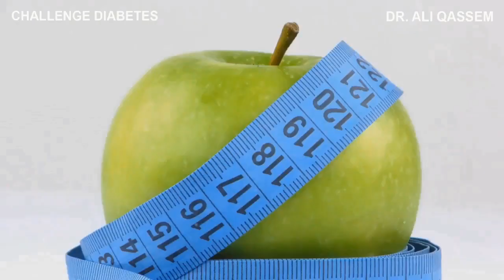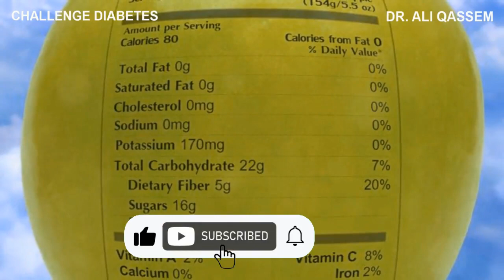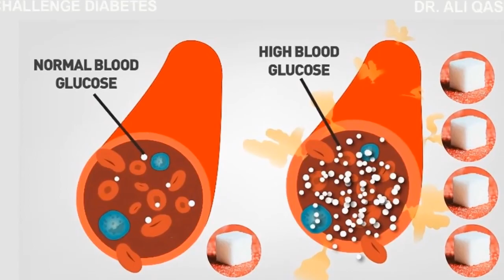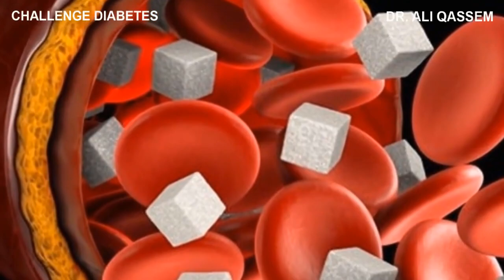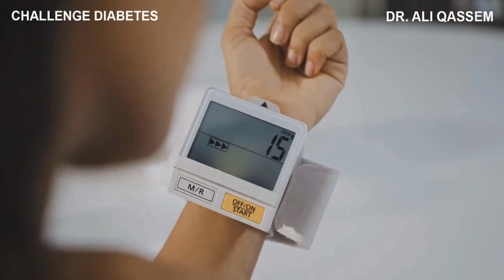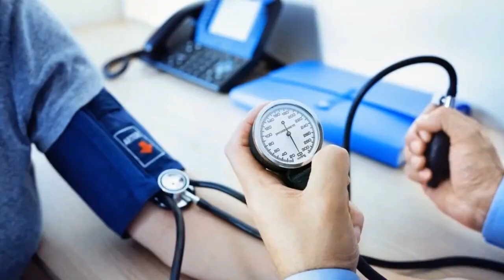Green Apples Health Benefits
*The Power of Green Apples | Green Apples and Diabetes | Green Apples and Obesity | Green Apples and High Blood Pressure*
*In this insightful video, we delve into the numerous health benefits of green apples and how they can be a powerful ally in combating diabetes, obesity, and high blood pressure. We discuss the nutritional value of green apples, including their high fiber and antioxidant content, and how they can contribute to overall well-being*
Join us as we uncover the science behind how green apples can help regulate blood sugar levels, aid in weight management, and support heart health. Whether you're looking to improve your diet or simply curious about the potential of this superfood, this video is a must-watch.

Don't forget to give this video a thumbs up if you found it informative, and share it with your friends and family to spread awareness about the incredible health benefits of green apples.

*Channel Team*
Camera: Rahit Mumtaz - India
Editing: Nelson Kadera – Sri Lanka
Images Search: Rohit Sanjo – Sri Lanka
English Videos Subtitles : Manar - Egypt